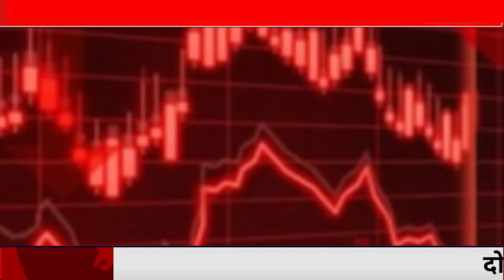Aaj ke mukhya samachar 17 july 2024 | aaj ka taaja khabar | Today Breaking news PM Kisan yojana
Election Results 2024 LIVE Update; UP Rajasthan Maharashtra | MP Haryana Karnataka West Bengal Bihar Delhi BJP Congress JDU RJD SP AAP Winner Candidate List
कल सरकार बनाने का दावा पेश कर सकता है NDA:पीएम ने नीतीश-नायडू को फोन किया

Today Breaking News 17 July 2024 आज के मुख्य समाचार बड़ी खबरें भारत Omicron Delta+ Weather News,

17 जुलाई 2024 आज की बड़ी खबरें | देश के मुख्य समाचार 17 July 2024 taza khabre PM

Nonstop News ! आज 17 जुलाई 2024 के मुख्य समाचार, PM Modi news, Today_Breaking_News, Headlines

Today Breaking News ! आज 17 जुलाई 2024 के मुख्य समाचार, PM Modi_news, GST, sbi, petrol, gas, Jio, Today Breaking News ! आज 17 जुलाई 2024 के मुख्य समाचार, PM Modi news, GST, sbi, petrol, gas, Jio, Today_Breaking_News 17 जुलाई 2024

Today Breaking News ! आज 17 जुलाई 2024  के मुख्य समाचार बड़ी खबरें PM Modi, SBI, weather, Bank, CAB, Jharkhand Election result live Nonstop News | आज की ताजा खबरें | News Headlines | 17 जुलाई 2024 | Fatafat khabren || today news [WEATHER NEWS Today] संपूर्ण भारत का 17 जुलाई 2024  का मौसम पूर्वानुमान

17 जुलाई 2024 आज की बड़ी खबरें | देश के मुख्य समाचार | 17 July 2024 taza khabre PM

Exam date
Hindi news